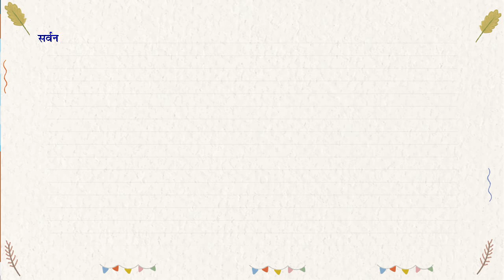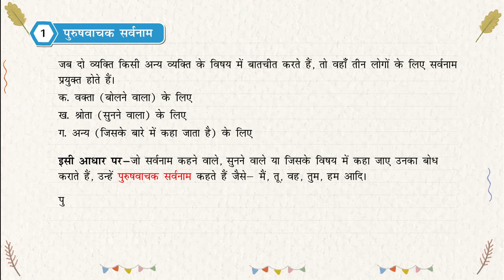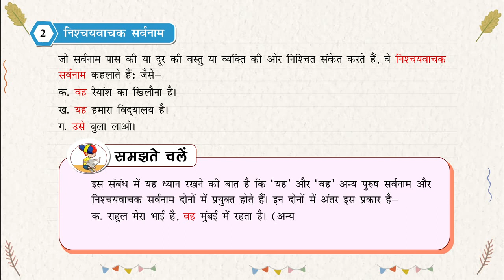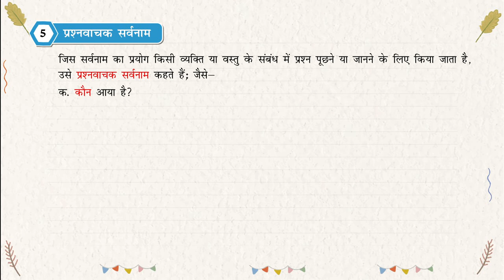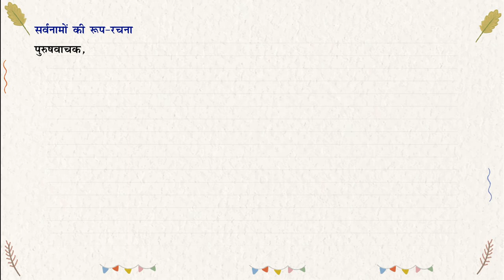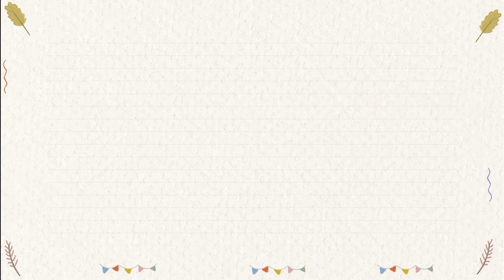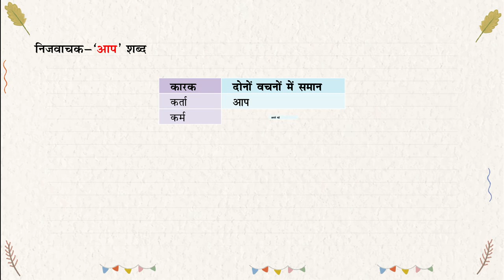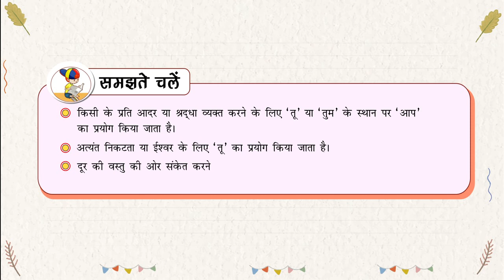सर्वनाम_(Naman Hindi Vyakaran Class-8_Chapter 9)